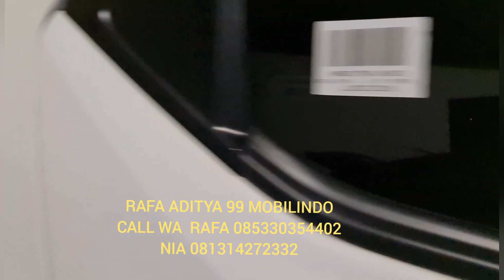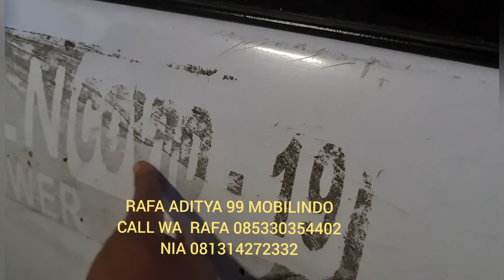update 10 02 2021 mobil bekas harga pedagang hanya di rafa aditya 99 mobilindo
supaya chanel ini lebih berkembang dan lebih maju terima kasih

yang minat mobil bekas harga bakulan monggo
merapat dan silahkan langsung call dan wa
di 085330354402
lokasi pasar mobil kemayoran jakarta pusat